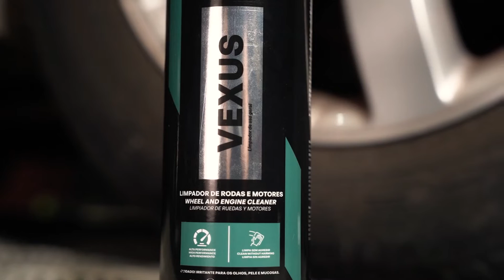VEXUS LIMPADOR DE AROS E MOTORES LANÇAMENTO VONIXX - Polibox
VEXUS é um limpador de alta performance, desenvolvido especialmente para limpeza de rodas e motores. O produto age na remoção da sujeira sem agredir as rodas e as partes do motor, seja plástico, pintura, borracha ou metal.